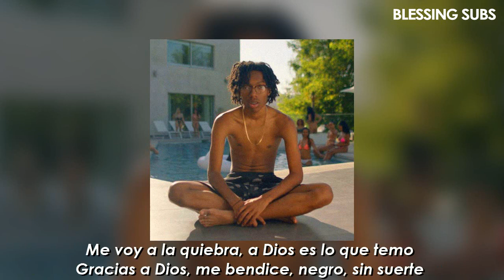Lil Tecca - Out Of Luck (Español)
Sub español / Subtitulado / Lyrics / Subtitulos Español

Lil Tecca - Out Of Luck (Dir. by @_ColeBennett_)

Letra en español / Subtitulada / Traducida al español